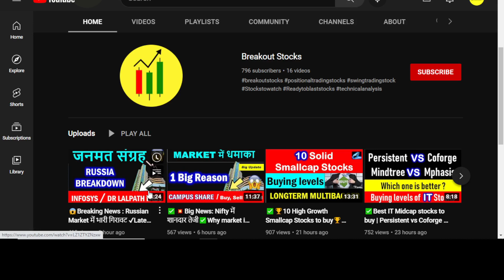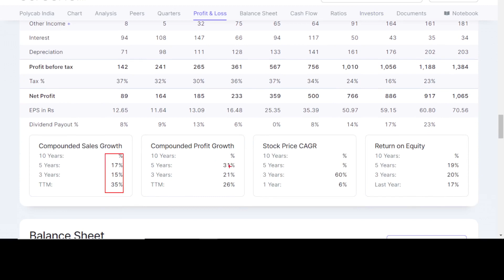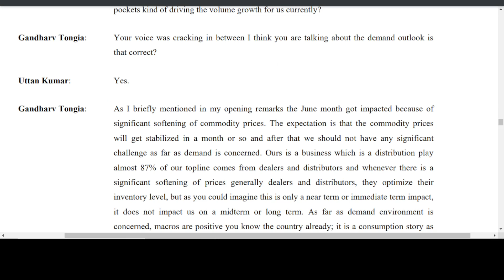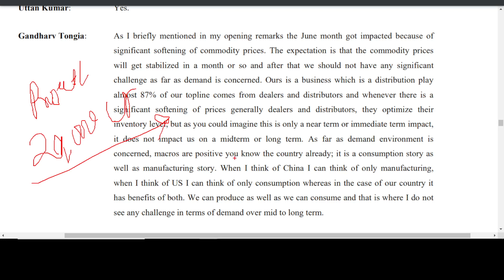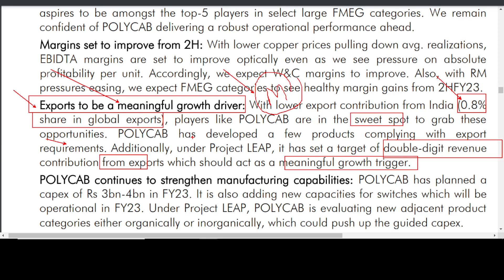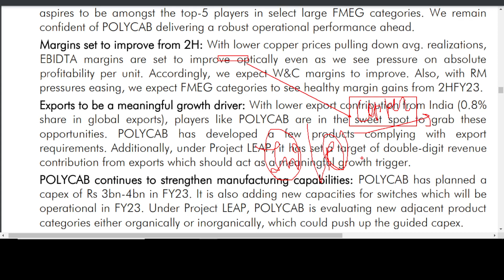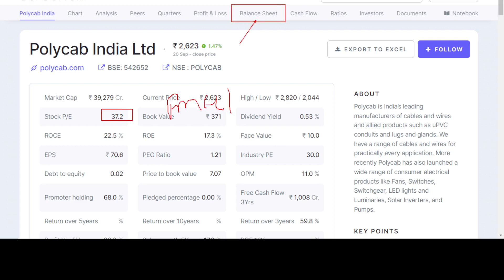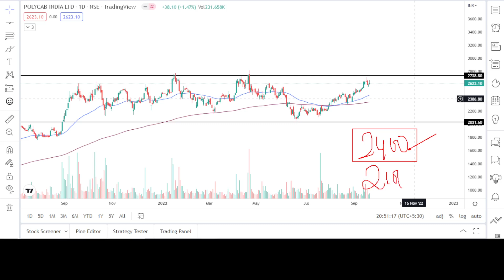😱Big Update: कल MARKET गिरेगा !🔴Best SIP stocks to buy tomorrow🔴Best stocks to buy in market crash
😱Big Update: कल MARKET गिरेगा !🔴Best SIP stocks to buy tomorrow🔴Best stocks to buy in market crashBest monopoly stocks to buy🔴Best sector to invest for longterm🔴stock market latest news 🔴Nifty analysis🔴bank nifty analysis

why us market down today
Why Dow jones down today
Nasdaq down today
dollar index
best monopoly stocks to buy
Best SIP stocks to buy